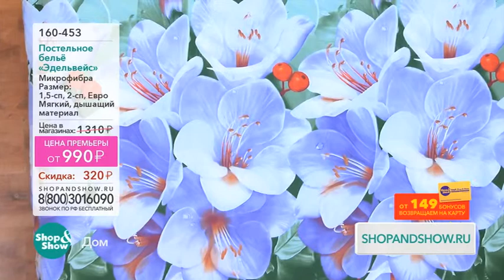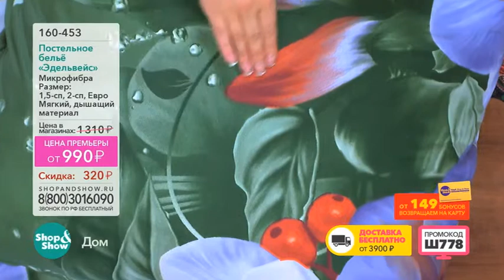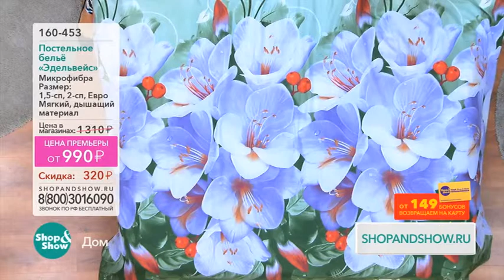Shop & Show (дом). 160453 КПБ Эдельвейс